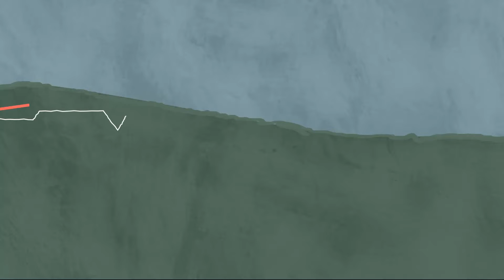Bengali - IndustrALL Trade Union Networks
Trade union networks - made by workers, to stand up for their rights, locally, regionally and globally. Networks bring together workers from the same company in different countries, allowing them to share information and practices.